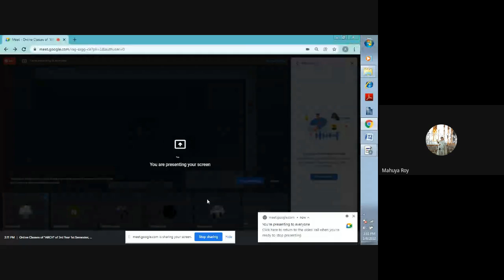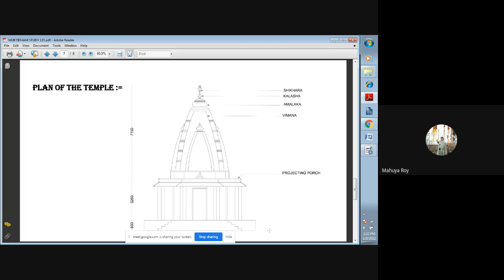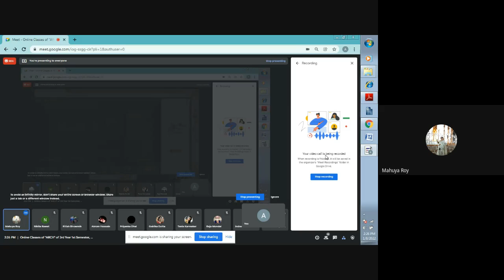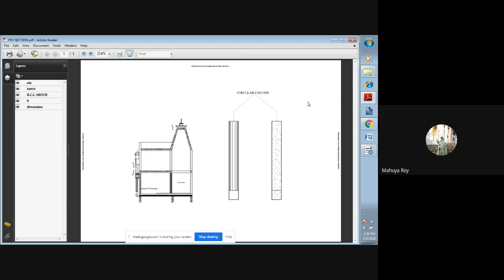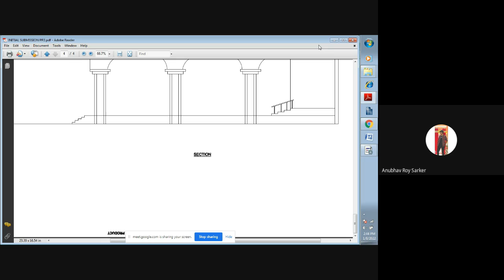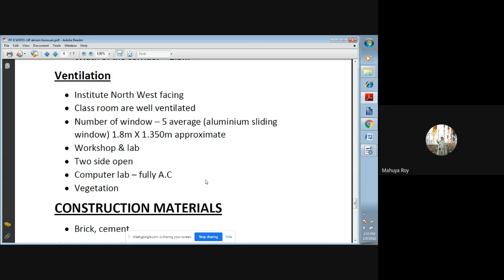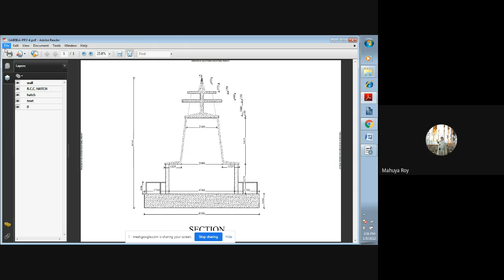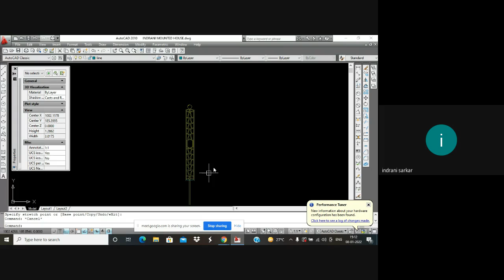Online classes of ARCH (3rd Year 1st Semester) || PART 2 || 08.01.2022 || Diploma || SRIST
2nd Part of the Online classes of ARCH of 3rd Year 1st Semester (Diploma, SRIST), taken on 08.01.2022